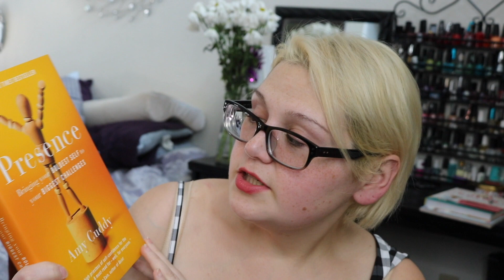My Ever-Growing TBR Book List / TBRs & Recommendations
Did you know that I'm a bibliophile? Really, I am, and this video sort of proves it. I did record this video a while ago... However, this must-read list still holds true for what books I want to read throughout the upcoming year, mainly because I just haven't had the chance to read for a while. Natasha from MyReadingisOdd showed a really cool idea in a video recently that I'm inspired to do as well to push myself to actually get through these books.

Want to be friends? I like to be social...sometimes. :-)

- I'm not good at updating my Facebook page, but you can follow me there too

- I'm not so good at Twitter anymore, but just in case I get back into it: @emalyce89

If you're interested in purchasing any of these books, here are links to where you can find them on Amazon. Note, these are affiliate links and if you choose to purchase using these links, I do earn a small commission which is one way you can support my channel if you enjoy my content. This does not effect your own purchase.

Playing Big
Where'd You Go, Bernadette
Who is Vera Kelly?
Her Body and Other Parties
My Antonia
Pussy: A Reclamation
Under the Udala Trees
After Alice
You Will be Mine
Damascus Nights
The Color of Law: A Forgotten History of How Our Government Segregated America
Better Together